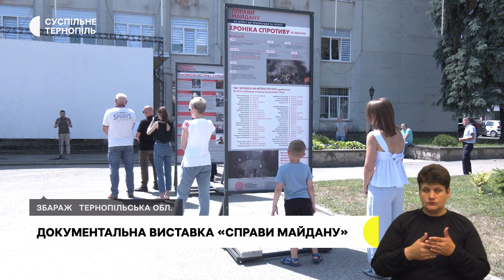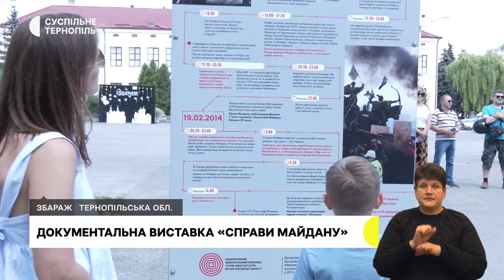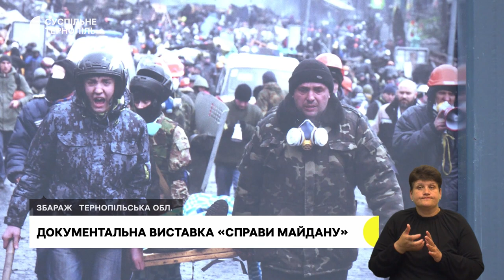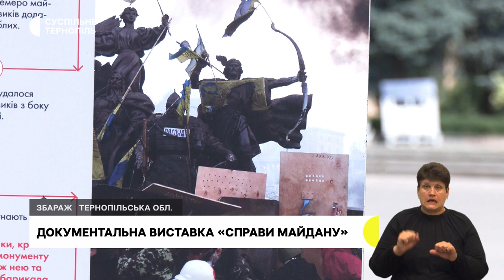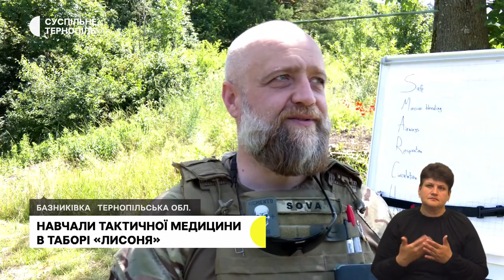Батьки проти об’єднання гімназії та ліцею, клопотання про відсторонення Головка з посади | 13.07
- Батьки учнів Тернопільської Української гімназії ім. І.Франка та Тернопільського технічного ліцею сьогодні провели мітинг і зустрілись з міським головою.
- Чому Вищий антикорупційний суду сьогодні не розглянув клопотання про відсторонення Михайла Головка з посади голови обласної ради?
- У Збаражі показали стенди з інформацією про розслідування злочинів проти учасників Революції Гідності.
- «Біодизель, вирощений на полі», - так каже про цінність ріпака аграрій Петро Литвин.